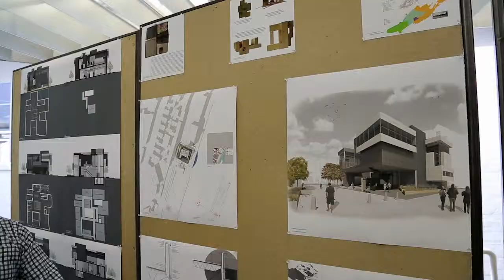Mississippi State University School of Architecture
The Bachelor of Architecture program offered by the School of Architecture at Mississippi State University has been continuously accredited by NAAB since its inception, and in 2016 the school was reaccredited for another full eight-year term. The School of Architecture offers the only curriculum in the state of Mississippi leading to a professional degree in architecture.